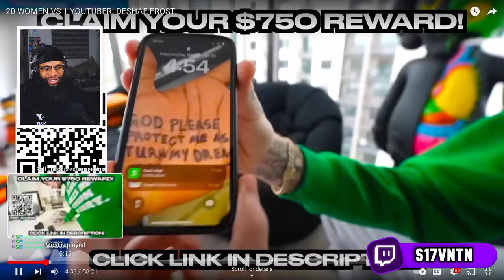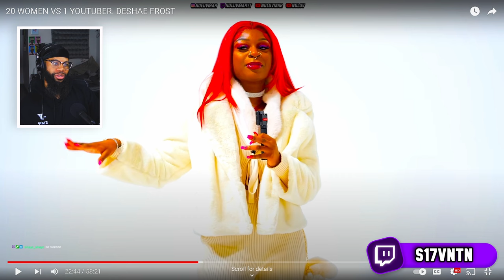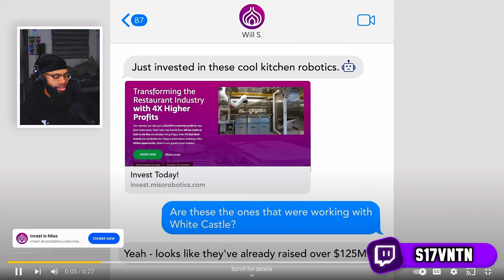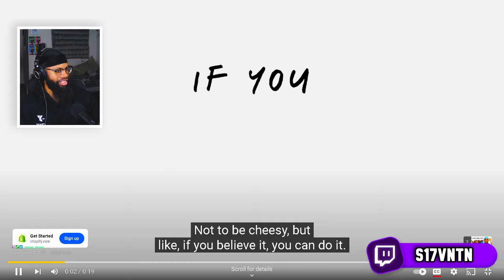S17VNTN Reacts to Deshae Frost "20 vs. 1"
Deshae Frost!

More videos coming in the near future!